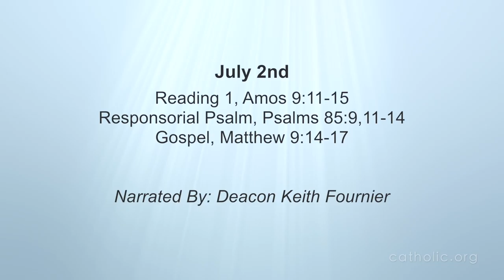Daily Reading for Saturday, July 2nd, 2016 HD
Reading 1, Amos 9:11-15

11 On that Day, I shall rebuild the tottering hut of David, make good the gaps in it, restore its ruins and rebuild it as it was in the days of old,
12 for them to be master of what is left of Edom and of all the nations once called mine -Yahweh declares, and he will perform it.
13 The days are coming- declares Yahweh- when the ploughman will tread on the heels of the reaper, and the treader of grapes on the heels of the sower of seed, and the mountains will run with new wine and the hills all flow with it.
14 I shall restore the fortunes of my people Israel; they will rebuild the ruined cities and live in them, they will plant vineyards and drink their wine, they will lay out gardens and eat their produce.
15 And I shall plant them in their own soil and they will never be uprooted again from the country which I have given them, declares Yahweh, your God.
Responsorial Psalm, Psalms 85:9, 11-14

9 His saving help is near for those who fear him, his glory will dwell in our land.
11 Loyalty will spring up from the earth, and Justice will lean down from heaven.
12 Yahweh will himself give prosperity, and our soil will yield its harvest.
13 Justice will walk before him, treading out a path.

14 Then John's disciples came to him and said, 'Why is it that we and the Pharisees fast, but your disciples do not?'
15 Jesus replied, 'Surely the bridegroom's attendants cannot mourn as long as the bridegroom is still with them? But the time will come when the bridegroom is taken away from them, and then they will fast.
16 No one puts a piece of unshrunken cloth onto an old cloak, because the patch pulls away from the cloak and the tear gets worse.
17 Nor do people put new wine into old wineskins; otherwise, the skins burst, the wine runs out, and the skins are lost. No; they put new wine in fresh skins and both are preserved.'